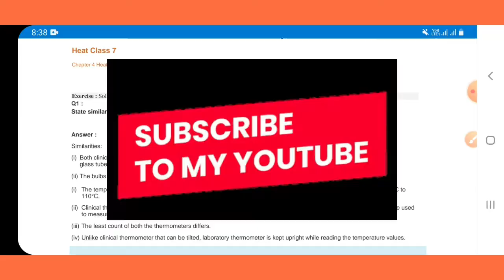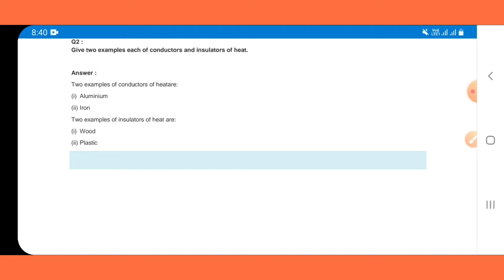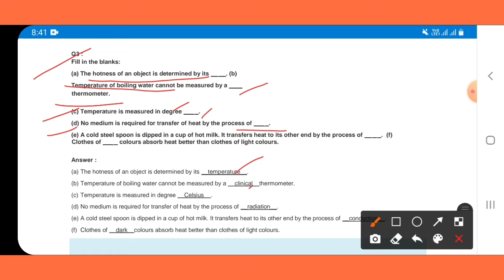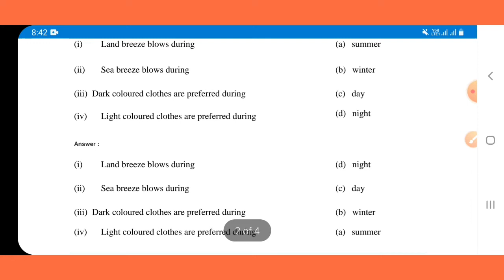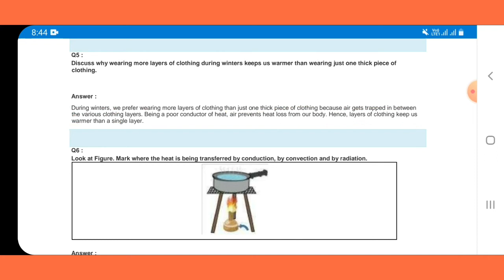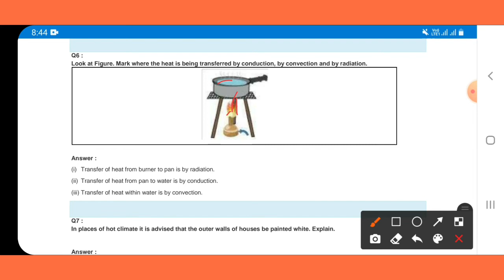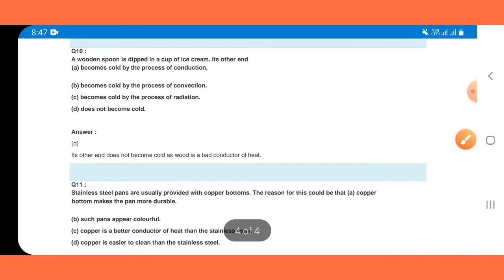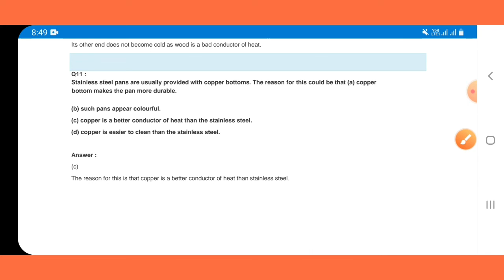Solution Of Textual Questions Of Chapter 4 Heat |Class 7 Science.